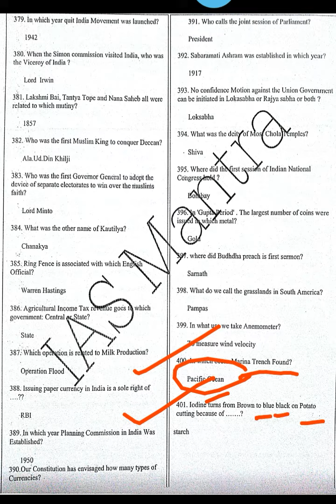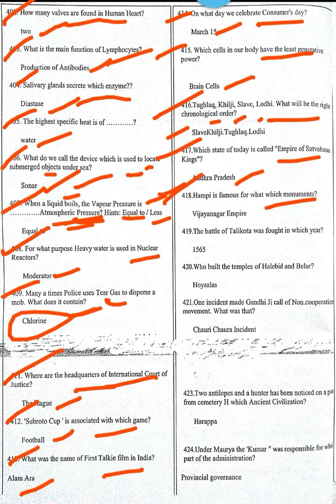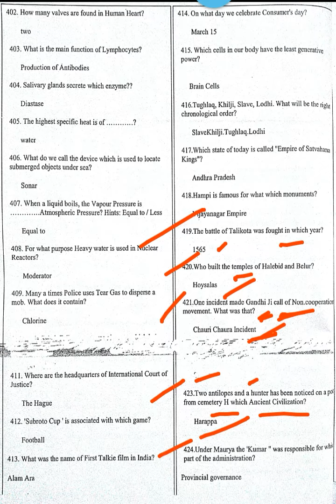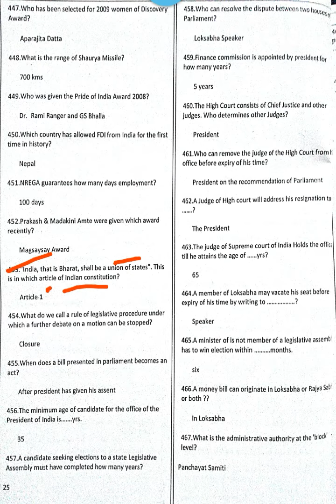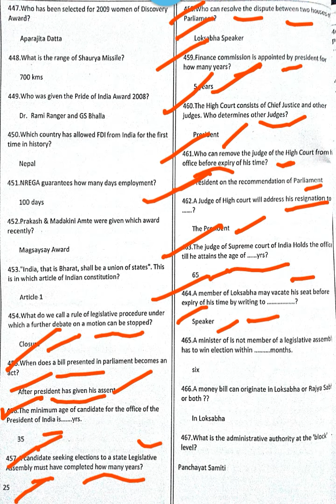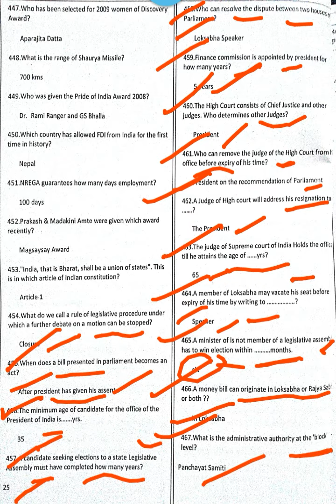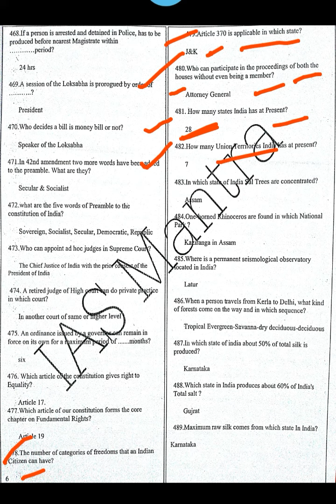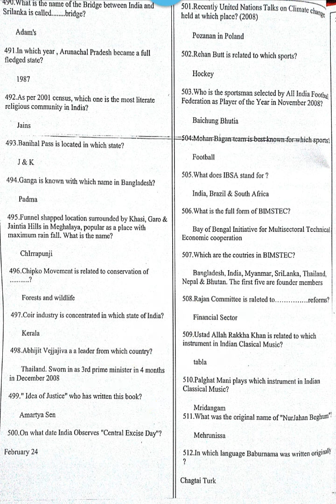PRACTICE SET 4(20,000 QUESTIONS BANK)=STATIC GK QUESTIONS FOR ALL STATE PUBLIC SERVICE COMMISSION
staticgk static 2018